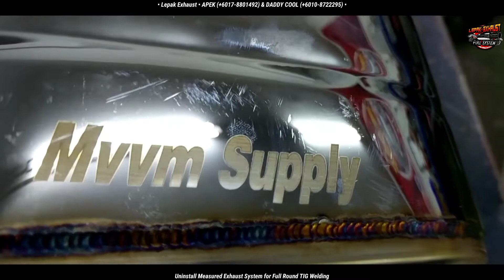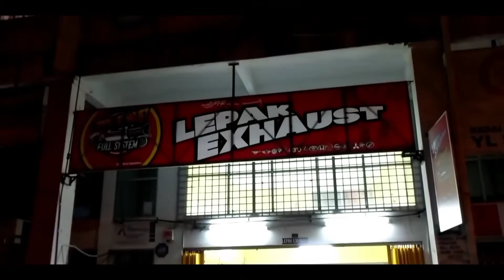New Full SS Y Exhaust System & Valvetronic | NISSAN TEANA